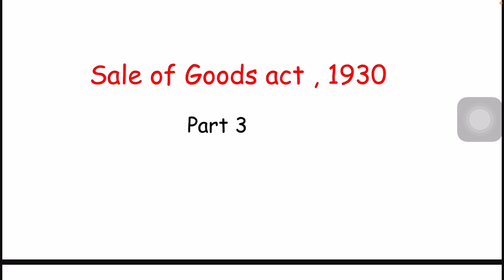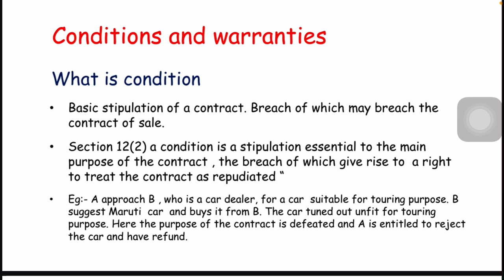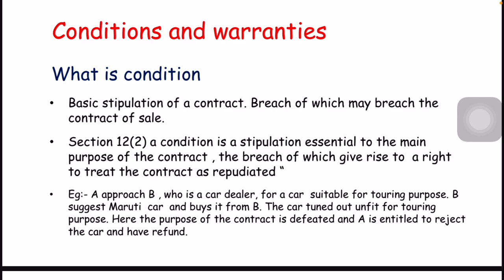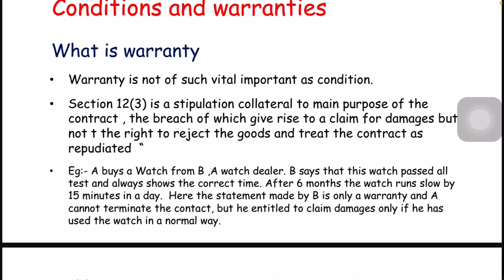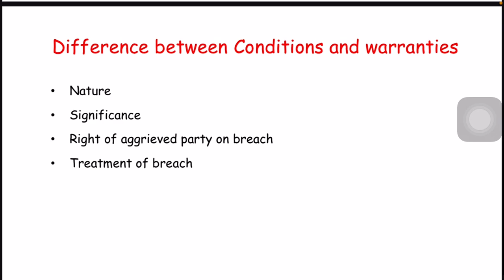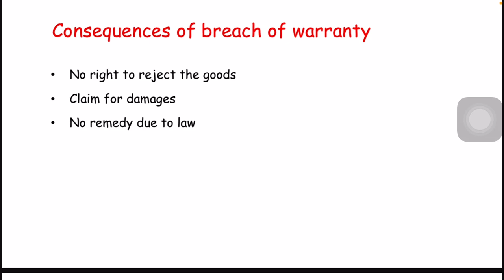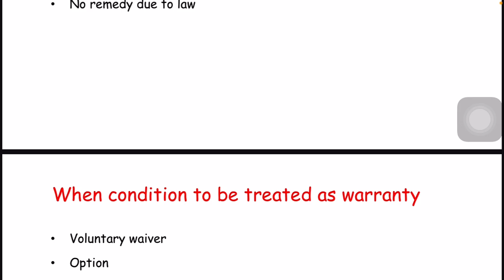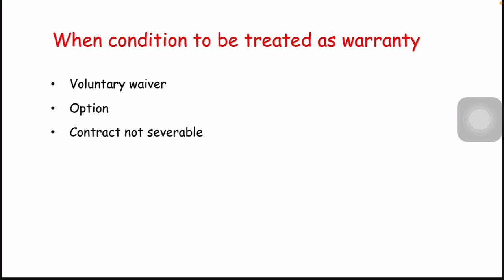Sale of goods Act 1930 | Part 3 | condition | warranty